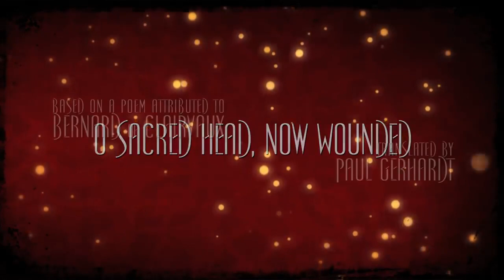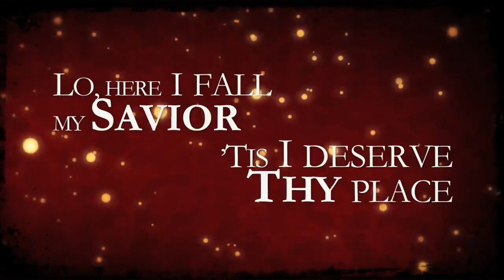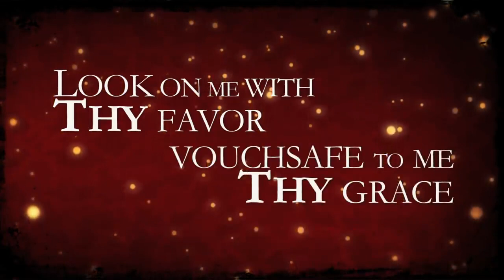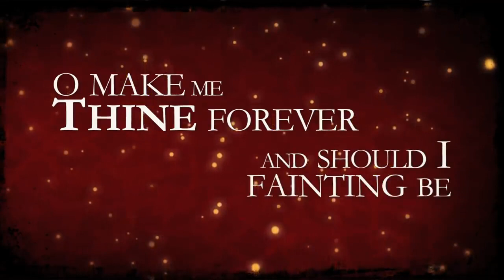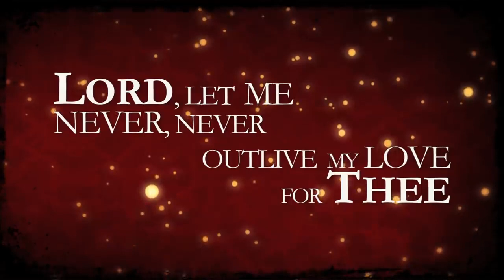"O Sacred Head Now Wounded" Fernando Ortega with lyrics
from a poem attributed to Ber­nard of Clair­vaux
translated by Paul Ger­hardt
performed by Fernando Ortega
on "Beginnings"

Християнський гімн "СВЯТА ГЛАВА ЗРАНЕНА" (№26  зі СЛУЖЕБНИКА УЛЦ 2003 року).
Текст: Латинський оригінал приписується Бернарду Клервоському (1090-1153). Німецький переклад Пауля Гергардта (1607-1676). Український переклад: Український Євангельський співаник, Станіславів, 1933.
Джерело: ютуб-канал Scott Bacher